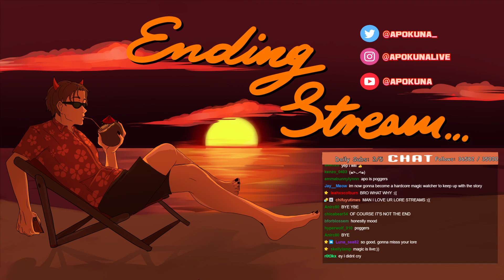OUTSIDERS SMP EPISODE 28 - APOKUNA POV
thumbnail by: @tiviivart4619